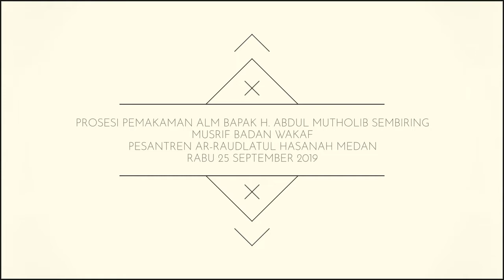Prosesi Pemakaman Bapak Alm H Abdul Mutholib Sembiring SH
Prosesi Pemakaman Bapak Alm H Abdul Mutholib Sembiring SH Beliau Merupakan Salah satu Musyrif Badan Wakaf Pesantren Ar-Raudlatul Hasanah PayaBundung Medan Wafat Hari Rabu 25 September 2019
Semoga Amal Ibadah nya diterima Disisi Allah SWT
.Aamiin. 🙏🙏

Like dan Share ke Teman teman dan ke pada Wali Santri serta  Alumni agar terus dapat Informasi kegiatan di Pesantren Ar-Raudlatul Hasanah